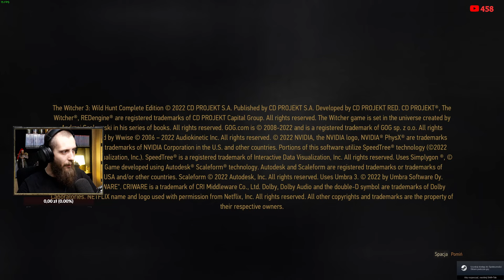WIEDŹMIN 3 🐺 #11 NEXT-GEN /REMASTER | OKOLICE NOVIGRADU 🔴 [NA ŻYWO]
(Wysłanie takiej wiadomości jest płatne i jest to forma napiwku, upewnij się, że jesteś pełnoletni i wiesz co robisz nim się na to zdecydujesz. Pamiętaj, że do dyspozycji masz również darmowy czat.)

Muzyka wykorzystana w poczekalni - Ścieżka dźwiękowa z gry Wiedźmin 3 i darmowe utwory z biblioteki YouTube.

Odpowiedzi na często zadawane pytania:
*Dlaczego Wagon? - Nie wiem, tak się przyjęło
*Ile razy przeszedłeś Gothica? - około 10 razy
*Który Gothic jest najlepszy? - Gothic 2 Noc Kruka
*Ile trwają transmisje? - Zazwyczaj od 5 do 6 godzin
*Ile masz wzrostu? - 183 cm
*Skąd jesteś? - Zielona Góra
*Wystąpisz na FameMMA? - Nie
*Ćwiczysz coś? - Domowe ćwiczenia, czasem rower
*Masz żonę i dzieci? - Tak
*Czy pracujesz gdzieś poza YT? - Nie
*Ile zarabiasz? - Różnie, z naciskiem na "nie twój interes"
*Płacisz podatki? - Uważaj bo kociej mordy dostaniesz
*Dlaczego masz brodę? - Bo lubię

Sprzęt, na którym gram, nagrywam i streamuje:
CPU - Intel® Core™ i9-10900
GPU - PALIT GeForce RTX 3070 GameRock OC 8GB
Płyta - Gigabyte Z490 GAMING X
Pamięć - Pamięć RAM G.SKILL Ripjaws V 16GB 3600MHz
Zasilacz - Zasilacz BE QUIET! Dark Power Pro 11 750W
Obudowa - SilentiumPC Regnum RG4T Pure Black
Chłodzenie -  SilentiumPC Grandis 3
Dysk SSD - Intel 545s Series 256GB
Dysk M2 -ADATA XPG SX8200 Pro 1TB SSD
Dysk HDD - Toshiba 1TB DT01ACA100
Dysk HDD - WD Caviar Blue SATA 3,5" 1TB
System operacyjny - Windows 10 Home PL 32/64-bit
Słuchawki - HyperX Cloud Alpha Black Pro Gaming
Klawiatura - Patriot Viper V760 RGB
Mikrofon - Shure SM7B
Interfejs audio - Focusrite Scarlett Solo 3Gen
Kamera/Aparat - Panasonic Lumix DMC-G7 Review
Oświetlenie - Newell LED RL-18A - WB (3200K - 5500K)
Przechwytywanie obrazu - AVerMedia Live Gamer 4K

►REGULAMIN CZATU:
  1. Nie wkurzaj Wagona.
  2. Nie spojleruj.
  3. Nie spamuj.
  4. Nie używaj Caps Locka.
  5. Nie wklejaj linków, (chyba, że posiadasz uprawnienia).
  6. Nie reklamuj, obgaduj innych streamerów i stron.
  7. Nie obrażaj użytkowników czatu.
  8. Nie podszywaj się pod znanych twórców internetowych.
  9. Nie proś o subskrypcje, moderatora i pieniądze dla siebie, innych.
10. Nie wstawiaj ofert sprzedaży, wymiany itd.
11. Nie nadużywaj przekleństw.
12. Nie rajduj transmisji (dot. osób całkowicie nam nieznanych)
13. Nie namawiaj do piracenia gier, filmów itd